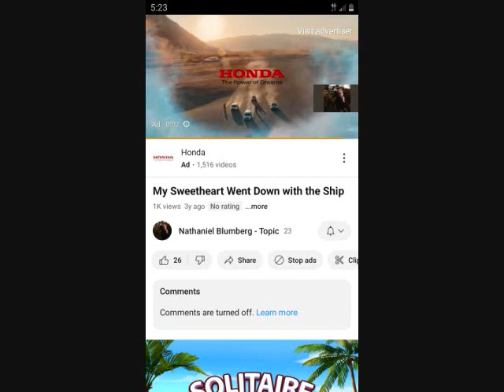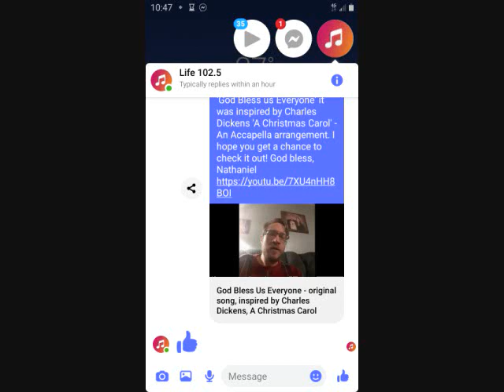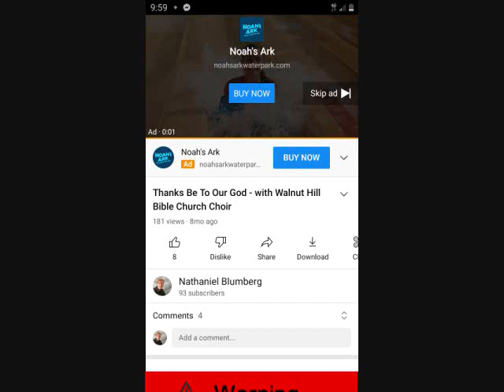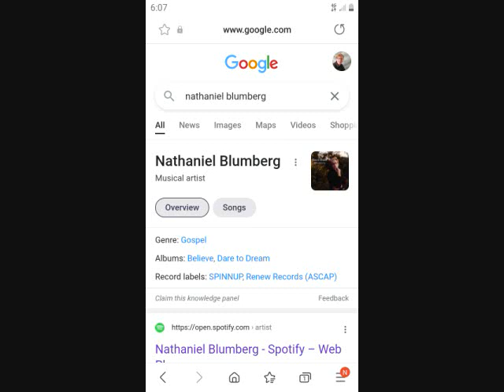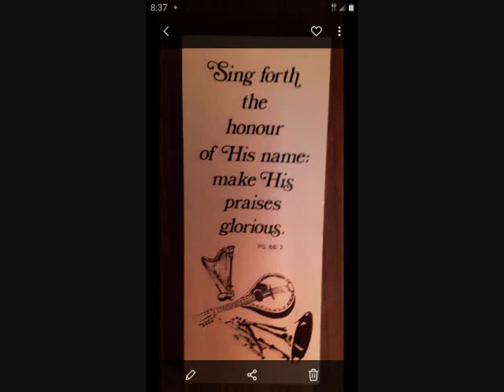In Awe of You (2017)